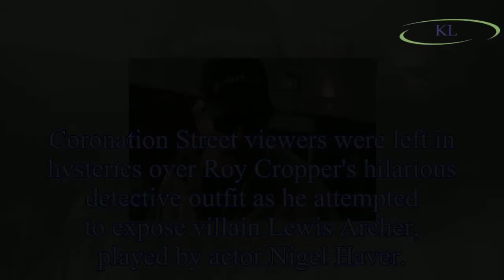Coronation Street: Roy Cropper has fans in hysterics over his 'ridiculous' detective disguise as he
Coronation Street: Roy Cropper has fans in hysterics over his 'ridiculous' detective disguise as he RUMBLES sneaky Lewis Archer
Coronation Street viewers were left in hysterics over Roy Cropper's hilarious detective outfit as he attempted to expose villain Lewis Archer, played by actor Nigel Haver.
The Roys Rolls owner finall